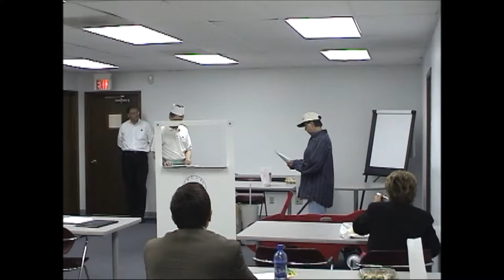2002 05 13 SAcme Carnegie Team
Short video about creating customer satisfaction without compromising profit.